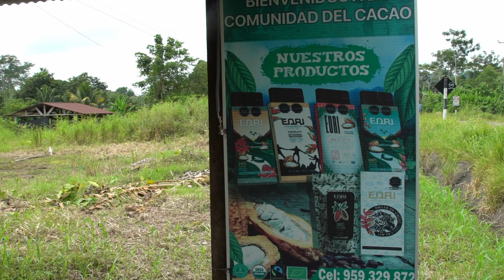Arazaire: una comunidad de mujeres empoderadas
El reportaje fue desarrollado por Glenda Rojas, lideresa harakbut, quien es parte de la Red de Comunicadores Indígenas de Madre de Dios.

Esta producción, narra en primera persona las distintas actividades (producción de cacao, artesanías y piscicultura) que, bajo el impulso de las mujeres de Arazaire, se han implementado en la comunidad para contribuir con la economía local y el desarrollo del turismo. Asimismo, aseguran la seguridad alimentaria de las familias locales y las protegen contra los impactos de la minería ilegal.